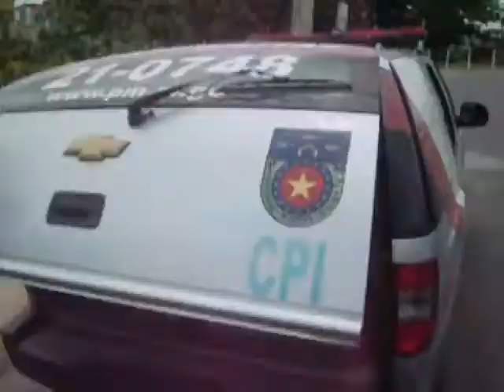USUÁRIOS DE CRACK SÃO PRESOS PELA RÁDIO PATRULHA EM ARAPIRACA-AL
USUÁRIOE D SENTORPECENTE ARROMBAM UMA OFICINA MECÂNICA E FURTAM IACXAS DE FERRAMENTAS AVAILADAS EM R$3.800,00 PARA TROCAR POR CRACK...